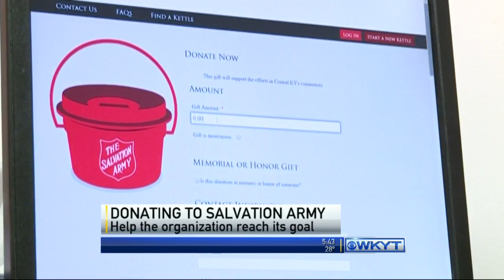WKYT News at 5:30 PM on 12-31-14